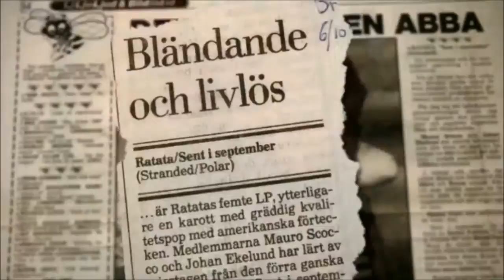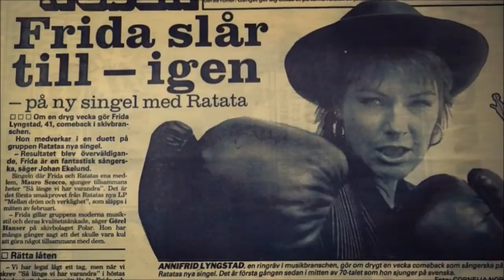Anni-Frid FRIDA Lyngstad Interview for RATATA Documentary, 2013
To learn more about Anni-Frid FRIDA Lyngstad please visit and like

Homage To Anni-Frid Lyngstad on Facebook